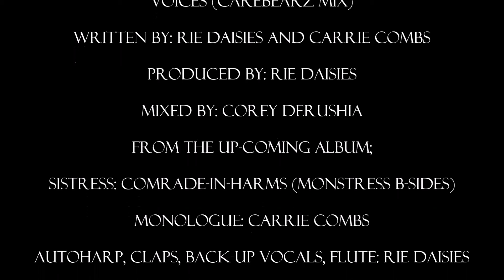"Voices (CareBearz Mix)" by: Rie Daisies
"Voices (CareBearz Mix)"
Written by: Rie Daisies and Carrie Combs
Produced by: Rie Daisies
Mixed by: Corey DeRushia

From the up-coming album;
Sistress: Comrade-in-Harms (Monstress B-sides)

Monologue: Carrie Combs
Autoharp, claps, back-up vocals, flute: Rie Daisies
Drums: Nate Louis
Photography by: Rie Daisies
Model: Carrie Combs